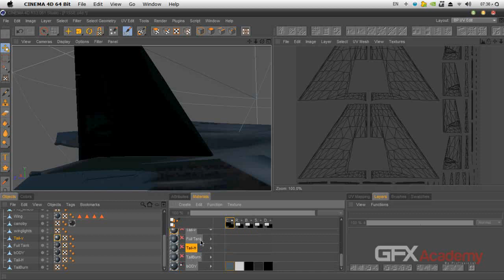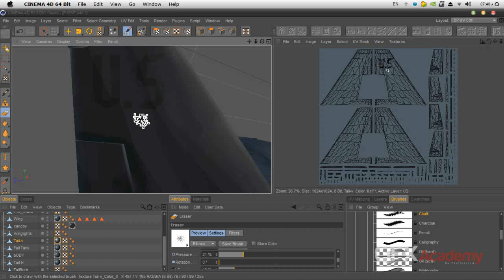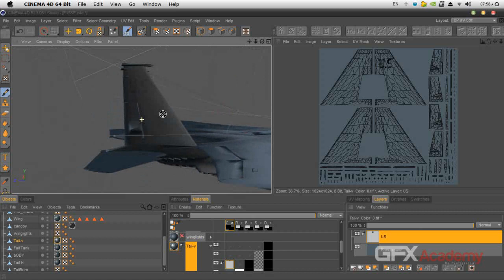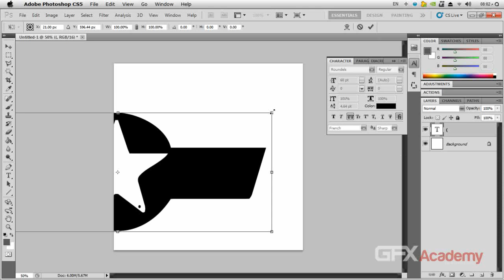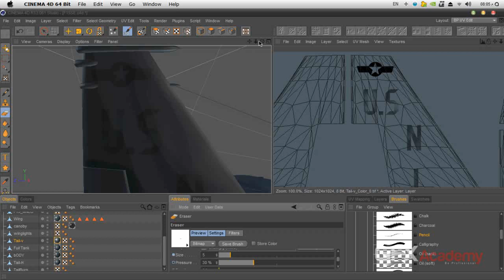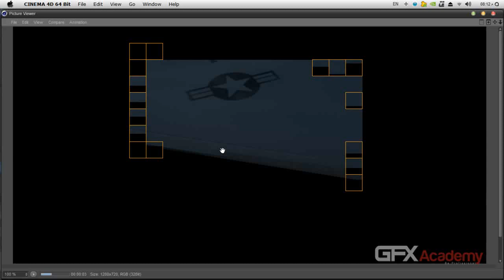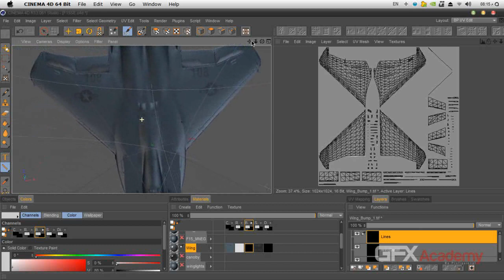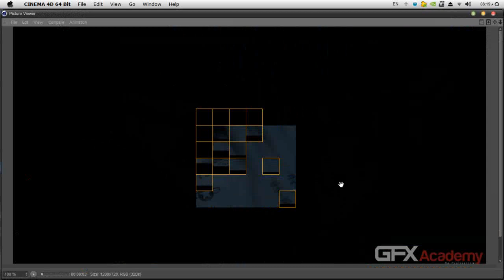01 08 jet Tex BumbDetails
فى هذه المحاضرة سنتدرب على كيفية عمل التفاصيل الدقيقة بواسطة الــ Bump Maps